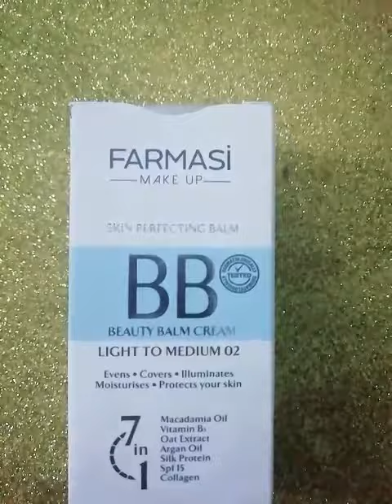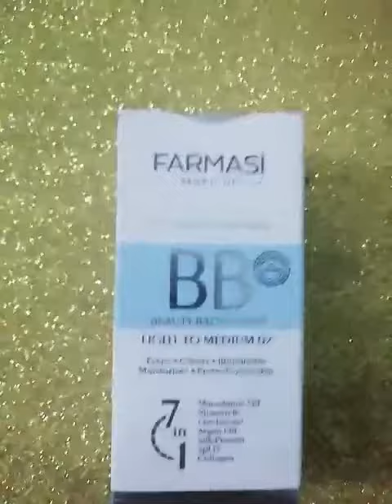Farmasi BB krem